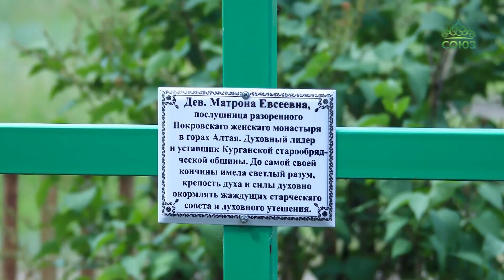Митрополит Курганский и Белозерский Даниил продолжает ознакомительные поездки по приходам епархии.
Митрополит Курганский и Белозерский Даниил продолжает ознакомительные поездки по приходам епархии. Накануне владыка впервые побывал в храме Воздвижения Креста Господня села Боровлянка Притобольного района и совершил там Божественную литургию.